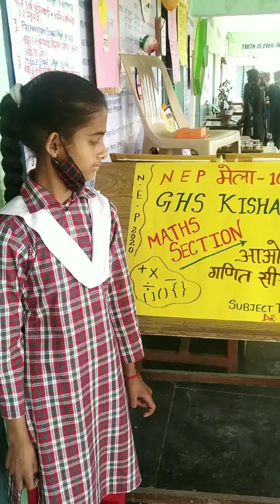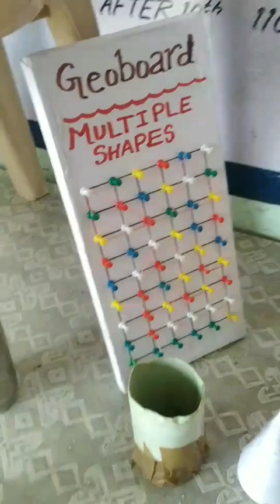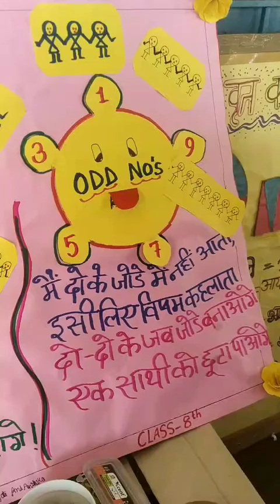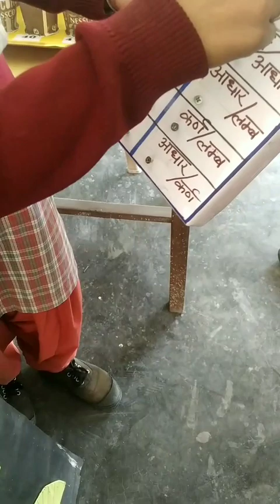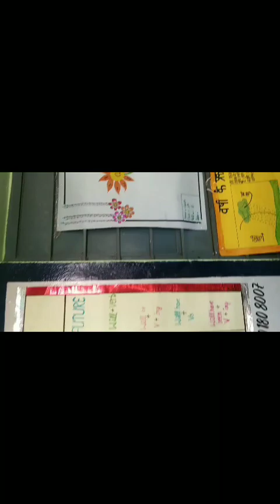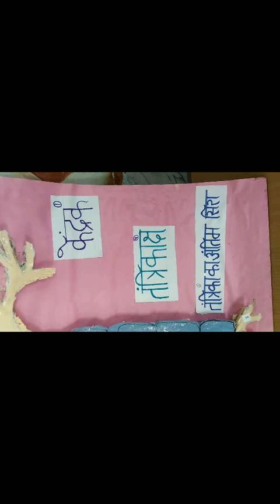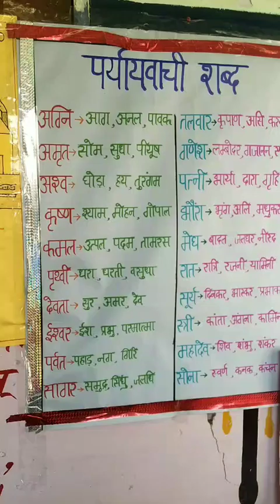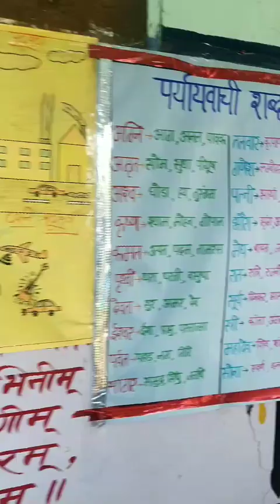NEW EDUCATION POLICY MELA AT GHS KISHANPURA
Dr. Kushal Mittal TGT NON MEDICAL